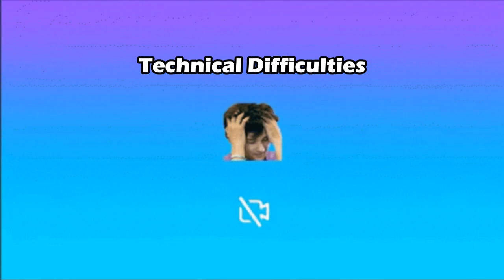Kuya Kye Battles Against A Wizard Dragon - Hogwarts Legacy Stream FINALE (VOD)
Full Hogwarts Legacy Stream (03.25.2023)